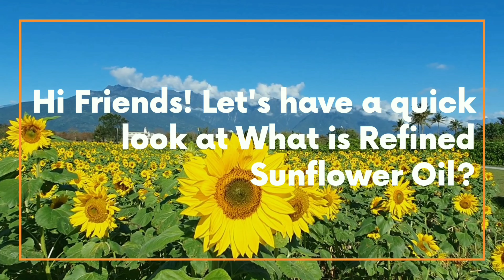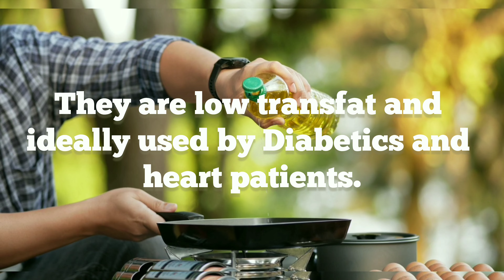WHAT IS REFINED SUNFLOWER OIL? || A GLIMPSE || THIRUMATHI GOLD || RAJHAM REFINERIES || ANTHIYUR